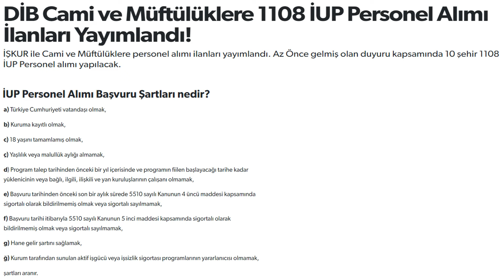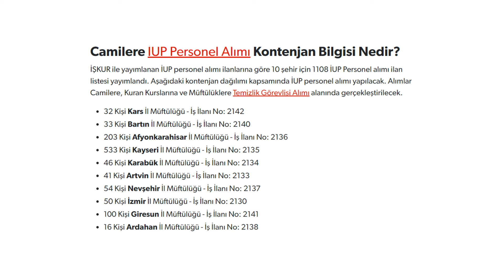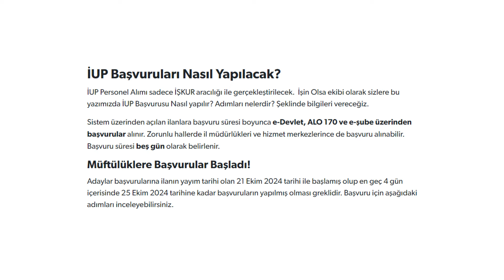DİYANET İŞLERİ BAŞKANLIĞI 1.108 PERSONEL ALIMI BAŞLADI!!